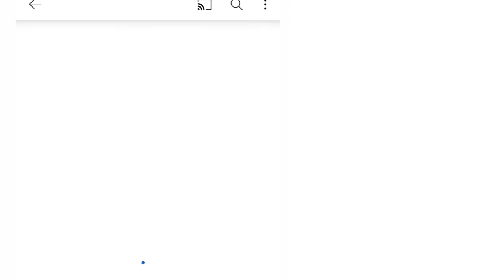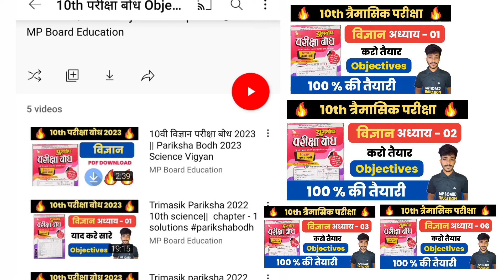class 10th vigyan paper 2022 trimasik